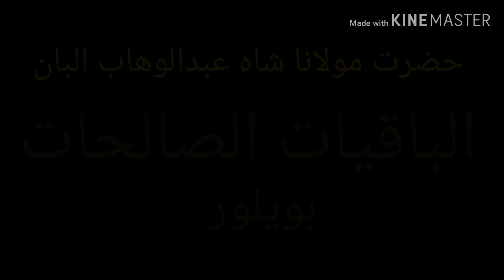Al bani hazarathu حضرة مولانا الباني للباقيات الصالحات ബാഖിയാത്ത് Baqiyath ബാനി ഹസ്രത്ത്